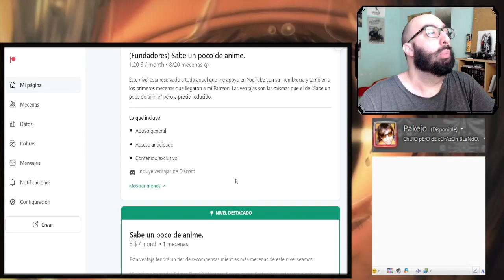ReLIFE capitulo 8 REACCION (Mecenas Mangaka Novato)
Introducción: 0:00​​
Reacción: 01:44
Resumen y despedida: 30:00